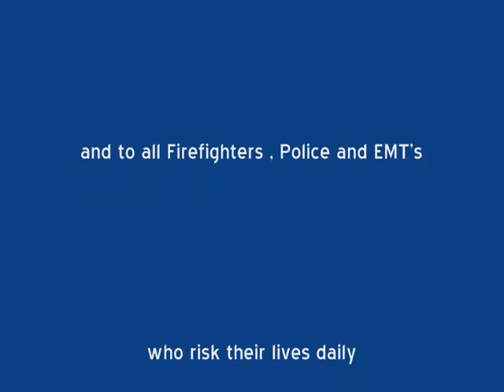Albion History: Fire on Austin Ave in 1988.wmv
A fire at a repair facility on Austin Avenue in November of 1988